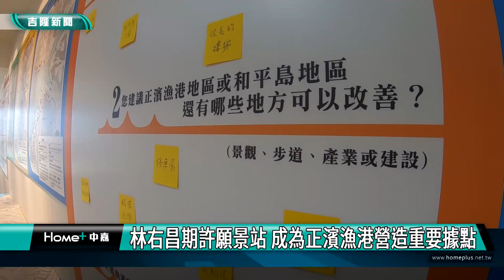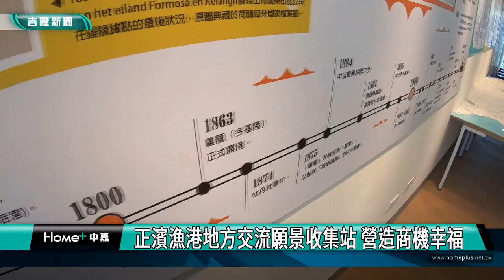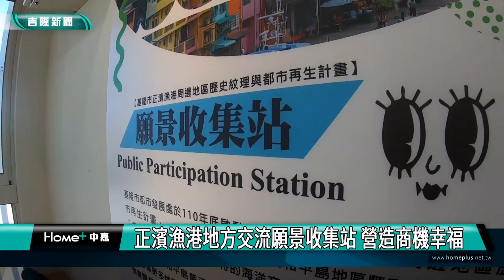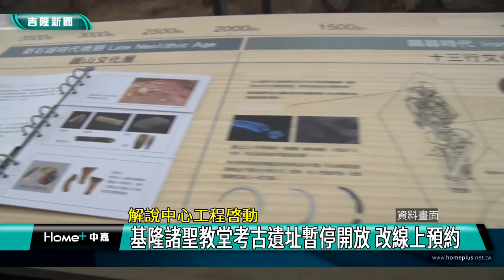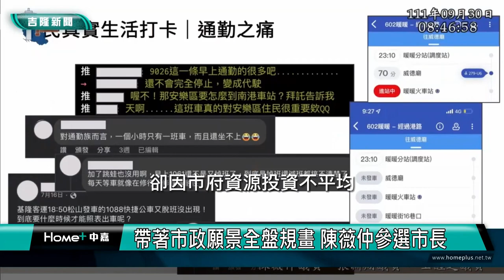中嘉基隆新聞-20221115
00:20 慶祝締結友好五周年-林右昌與高松市長線上相見歡
03:37 基隆有愛 家扶愛心鑼活動 國門廣場溫馨洋溢
07:27 林右昌期許願景站 成為正濱漁港營造重要據點
11:30 基隆諸聖教堂考古遺址暫停開放
17:49 帶著市政願景全盤規畫 陳薇仲參選市長
21:22 不車隊掃街勤走基層 黃希賢要打破藍綠高牆
24:37 淨化選前治安 基隆警局刑大查獲槍毒、大麻
26:19 疑遭貨輪撞擊  漁船翻覆7人落水求救

臉書追起來
Home 中嘉- 吉隆有線電視

趣聞不漏接
吉隆官網(中嘉新聞)

喜歡看電視?